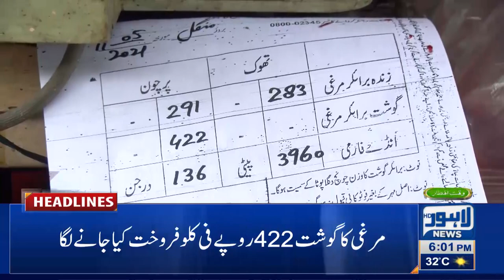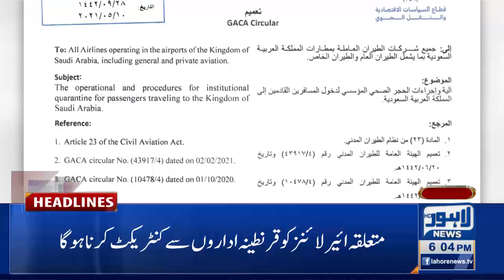Lahore News HD | 06 PM Headlines | 11 May 2021